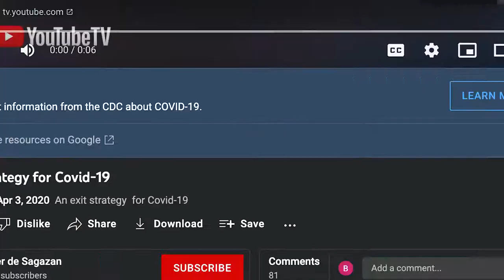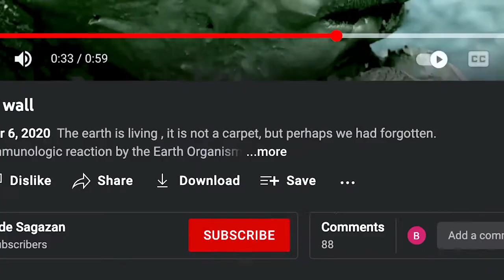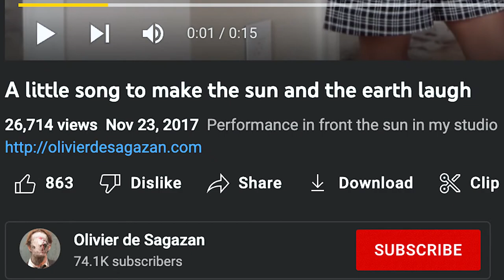The WILDEST Art in the World!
We dissect the works of David Henry Nobody Jr. and Olivier de Sagazan.

0:00 Intro
0:47 What is Performance Art?
2:03 Olivier de Sagazan
2:29 "An Exit Strategy..."
4:49 "Run Into the Wall"
6:02 "The Dictator"
7:32 "A Little Song..."
7:54 Conclusions